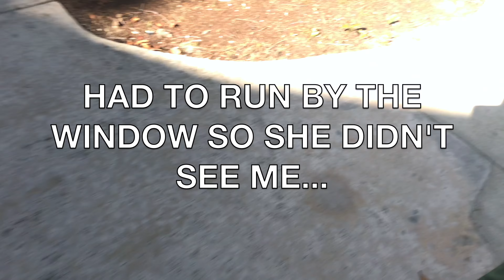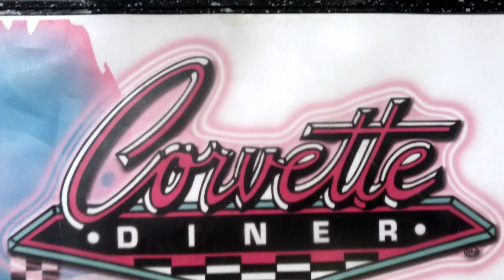SURPRISING BEST FRIEND I HAVEN’T SEEN IN OVER A YEAR! *emotional*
PART 1

Had so much fun Surprising Dre Dre! Best surprise I’ve ever pulled off (tbh the only one cause I usually let the cat outta the bag… partially cause I hate cats… that another story). Thanks again to the roomies for helping me pull this off (Kayla, Julia, Allie, & Raeanne)! Part two coming this Wednesday of my Cali surprise!

Love y’all, spread joy, spread love be spontaneous!